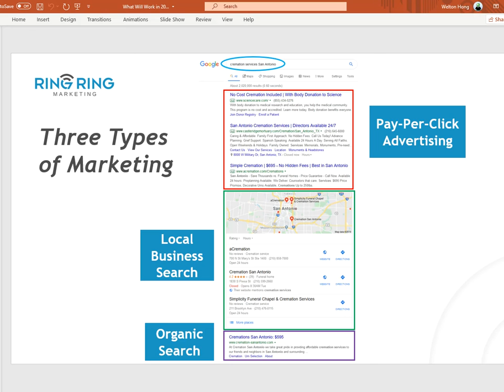Why Search Engines Are Similar to the Yellow Pages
You don't have to be mystified by today's search engines. I explain in my latest video why search engines should be viewed as the modern-day Yellow Pages.